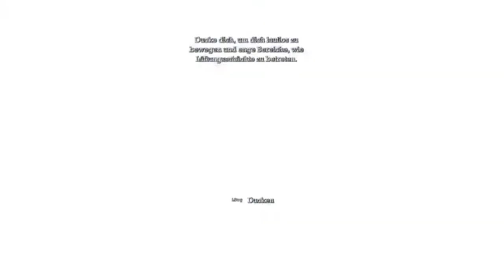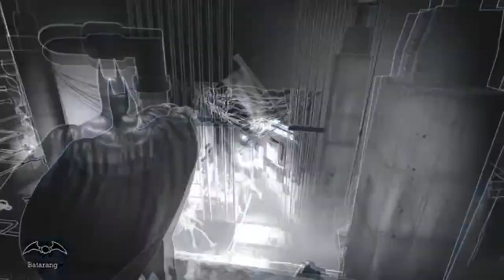Lets Play Batman Arkham Asylum - Wir Schnappen Joker #2